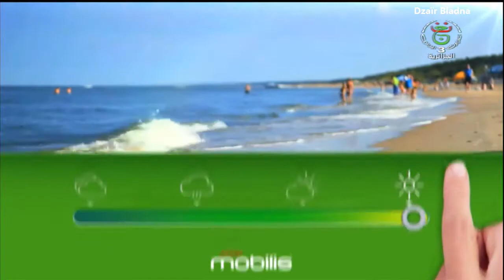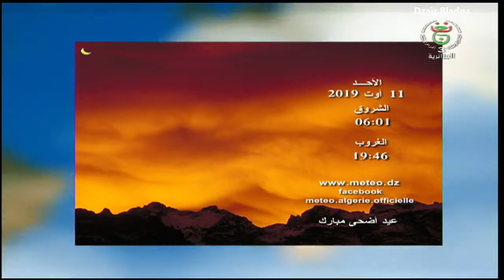أحوال الطقس في الجزائر ليوم الأحد 11 أوت 2019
Prévisions Météo-Algérie pour Dimanche 11 Août 2019